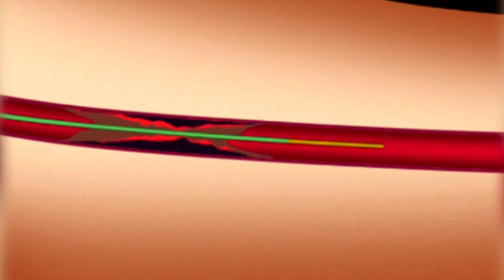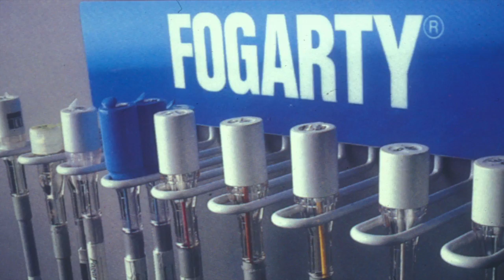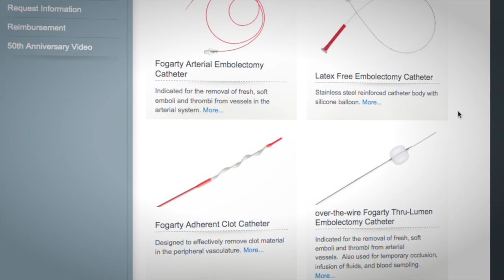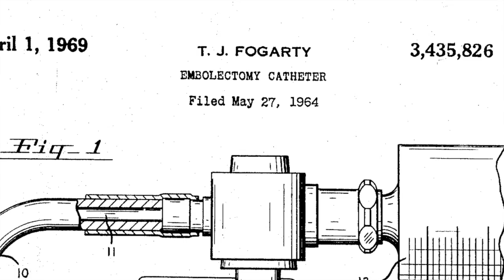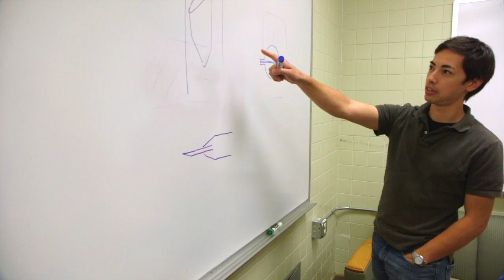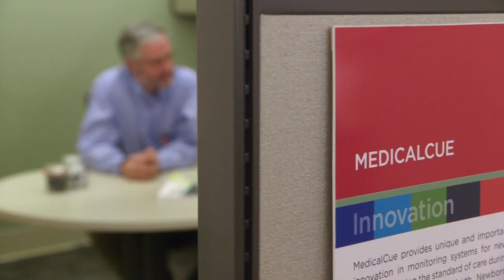AdvaMed Lifetime Achievement Award 2015: Dr. Thomas J. Fogarty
The Advanced Medical Technology Association (AdvaMed) bestowed the third annual AdvaMed Lifetime Achievement Award to internationally renowned cardiovascular surgeon, innovator, and entrepreneur Thomas J. Fogarty, MD, inventor of the balloon catheter that is now used in more than 300,000 procedures worldwide each year.

AdvaMed’s Lifetime Achievement Award highlights the accomplishments of a pioneer in the medical technology sector whose contributions have had a significant impact on patients’ lives and the industry as an essential part of America’s economy. This award recognizes Dr. Fogarty’s achievements and unparalleled leadership in medical innovation, public engagement, and mentorship to aspiring entrepreneurs.